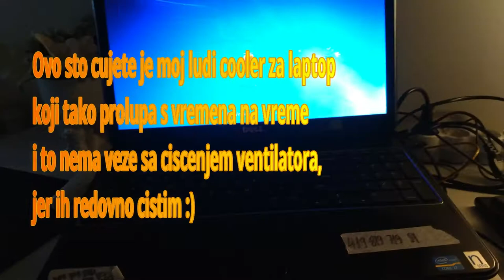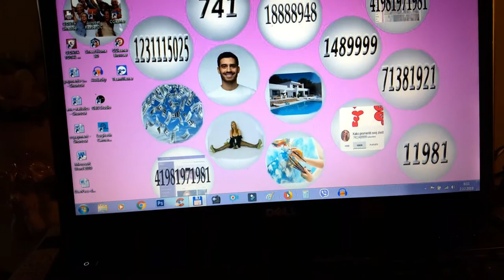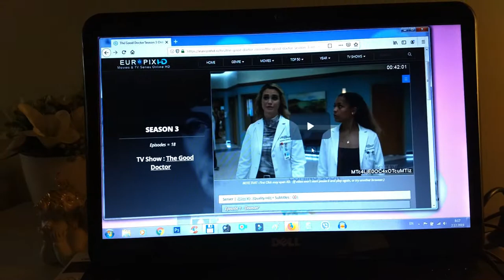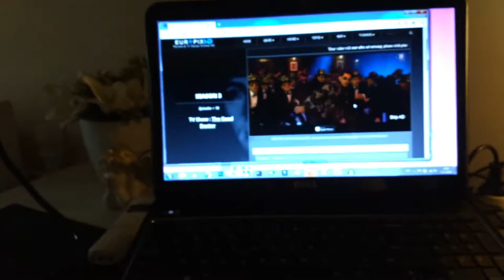VLOG - jedan moj, skoro pa, uobicajen dan